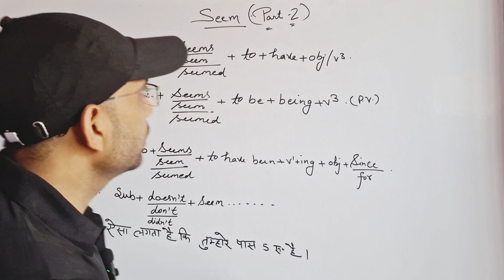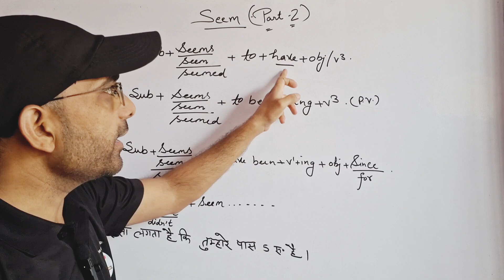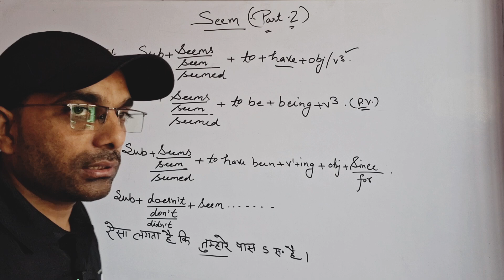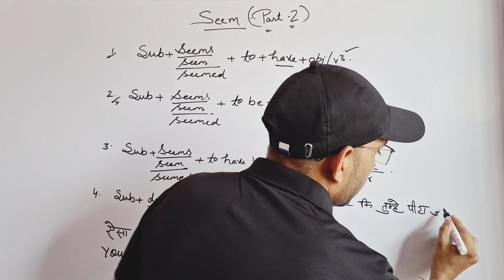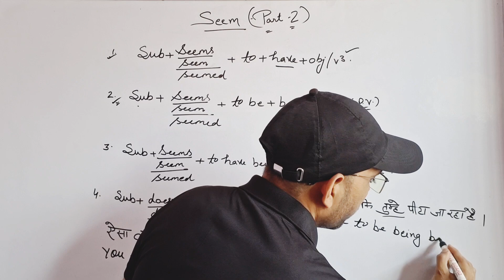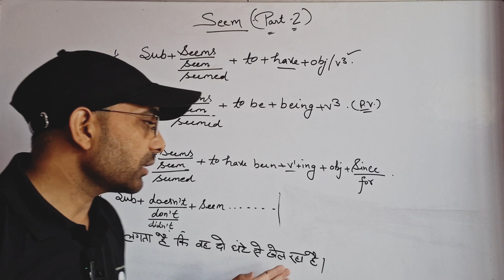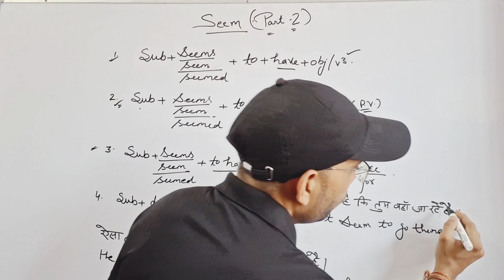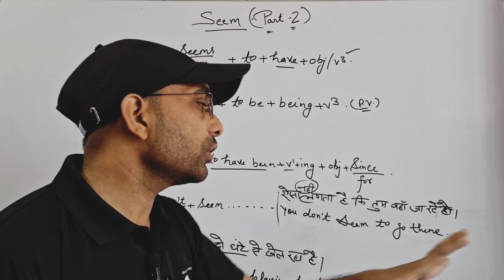Use of Seem in english grammar || English spoken || TGT || PGT || DSSSB || LT || 12TH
We are india's leading Ed- platform providing 100 % high quality education across india in both English and Hindi medium. We relentlessly work to deliver the most strategic and innovative learning solutions from the best in class faculties. With the aim of making education assemble to all, we are a non-stop solution for all your academic preparations from 9th to 12th CBSE Hindi medium (up board ,Bihar Board) along with CUET, IIT JEE, NEET. We are addition the cover the wider range of subjects like physical education spoken English Motivation for students. Get set with the most structured learning experience to get your best scores.